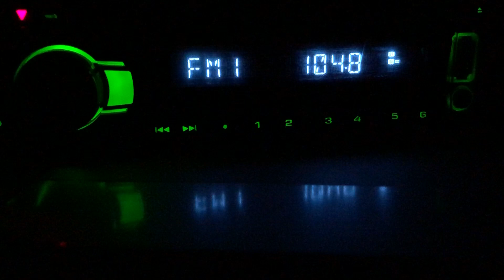[Tropo] 104.8 Апекс Радио г.Шерегеш (100 ватт, mountain 1310 м), dist 555 km. 02.10.21 г.